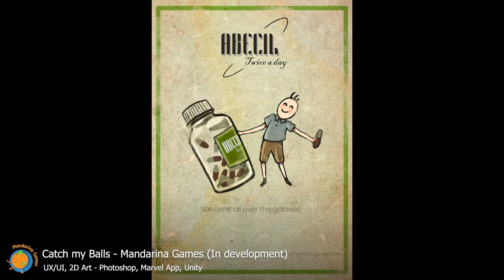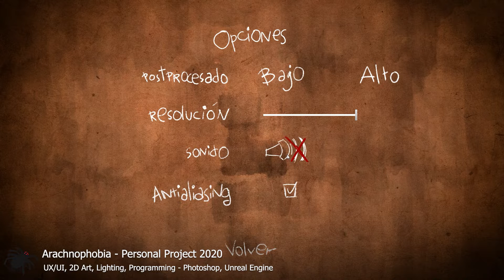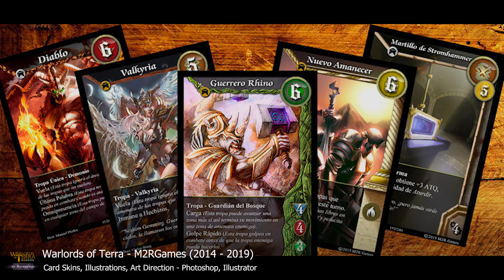UX UI Reel 2022 | Lizartonne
Hola monsters. Aquí podéis ver la reel de UX/UI (diseño de experiencias de usuario y de interfaces) de Lizartonne, que incluye algunos de los proyectos que hemos desarrollado en Digital Monster Collective, así como proyectos realizados como servicios para terceros. En Digital Monster Collective ofrecemos servicios de outsourcing de animación 2D y 3D, modelado y texturizado 3D, arte 2D y concept art y diseño de UI/UX, para cine, videojuegos y aplicaciones interactivas. Si tienes un proyecto y quieres un presupuesto, puedes escribirnos a nuestro correo y si quieres más info sobre nuestros proyectos, puedes encontrarla en nuestra web